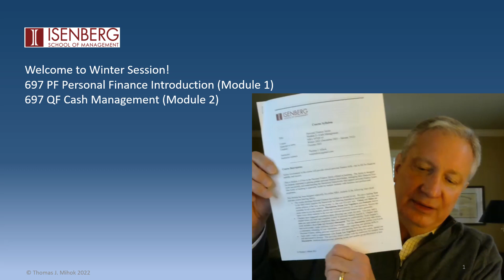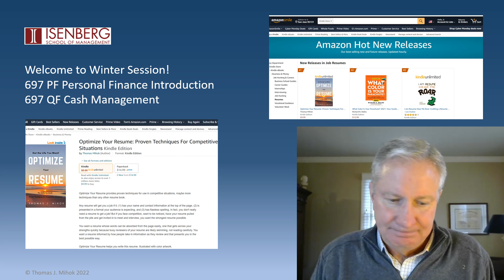Welcome Video Winter 2022 - 2023 Modules 1and 2 Personal Finance Series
Welcome to Winter 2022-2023 Modules 1 Introduction to Personal Finance and 2 Cash Management and to the Personal Finance Series at UMass Isenberg School MBA Program.

Please watch this kick off video before starting the courses.

Enjoy the courses!